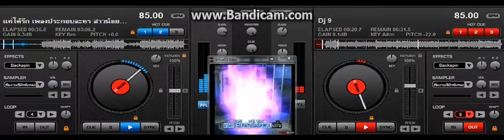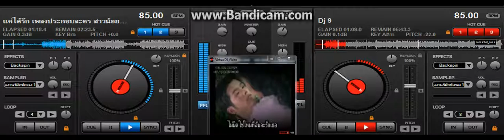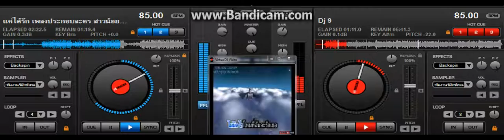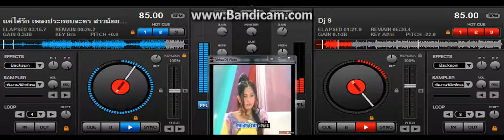แค่ได้รัก เพลงประกอบละคร สาวน้อยในตะเกียงแก้ว 2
คารา โอเกะ เว้ยๆๆๆ